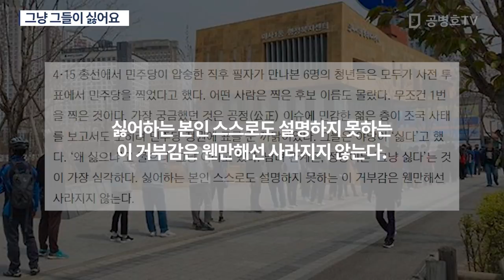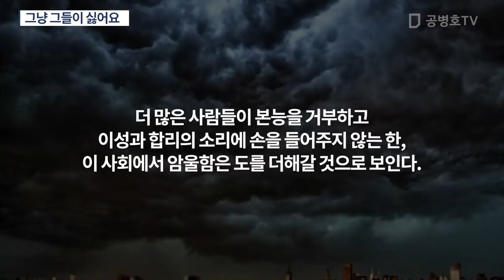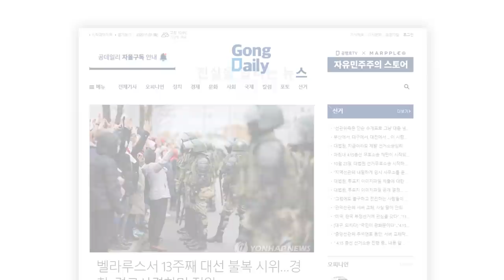그냥 그들이 싫어요 [공병호TV]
Bitcoin : 3MTW849AkP2ftLeSK2teZHMmzLu7Z83s9U